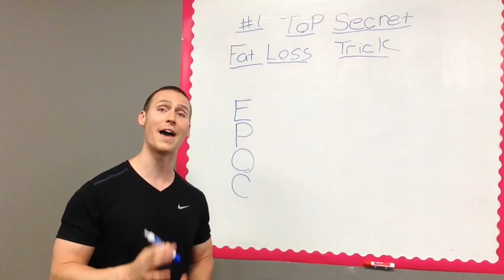May 26, 2014